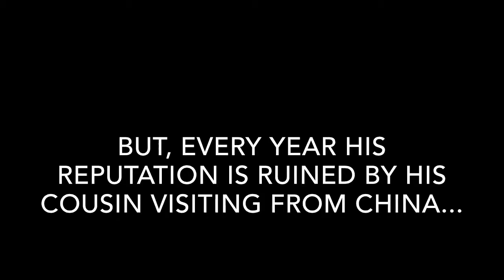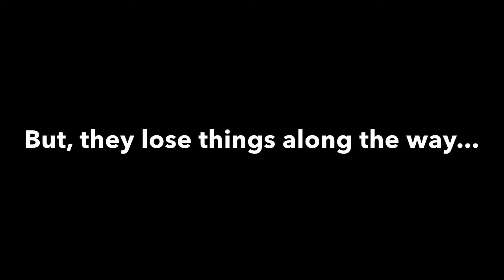American Born Chinese: Book Trailer